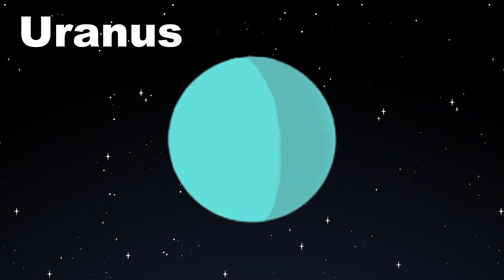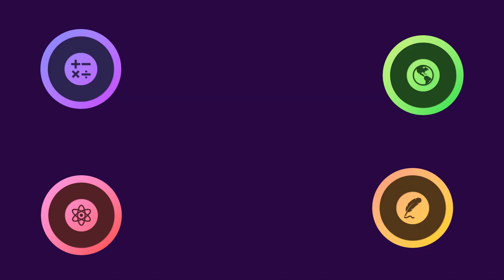Which Planets Have Rings? | Solar System Guessing Game For Kids | Orion SciGeo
Can you guess the planet based on science facts?